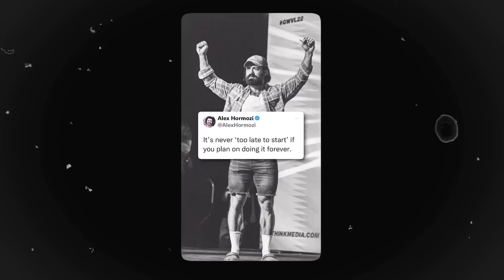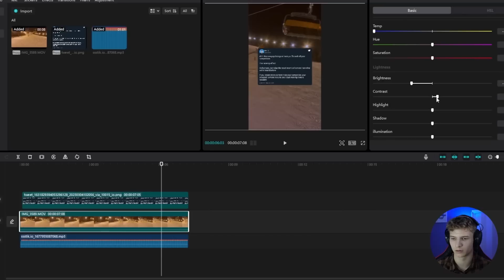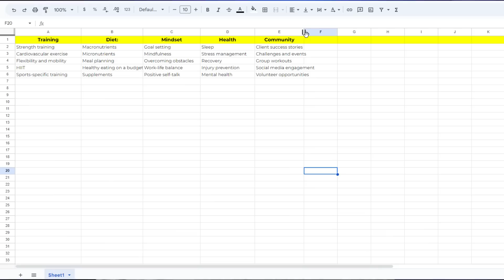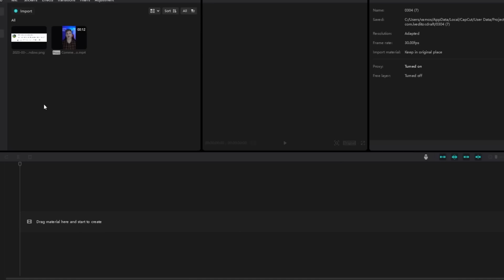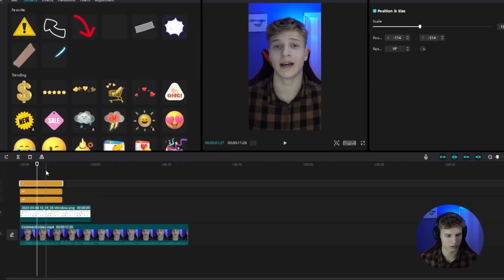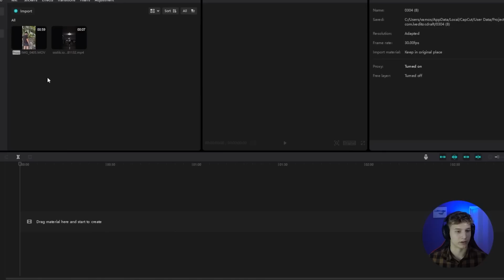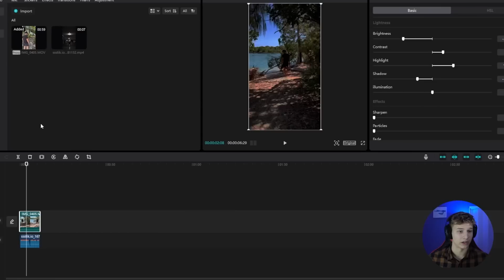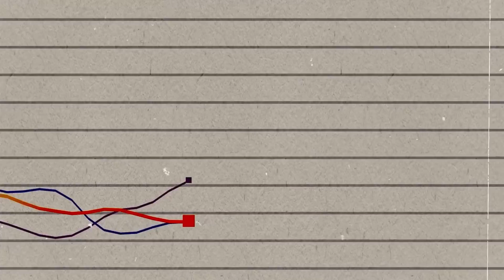How To Create 60 Instagram Reels and YouTube Shorts In 3 hours For FREE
Learn how to create a stunning reel from scratch with this easy-to-follow guide. I'll show you step-by-step instructions on how to craft 60 Instagram reels and YouTube Shorts in just 3 hours.

In this CapCut editing tutorial, you'll learn all the essential tips for creating awesome content that you can use to quickly build your audience.

Scale your coaching & info-product business through our content acquisition system: foryougrowth.com